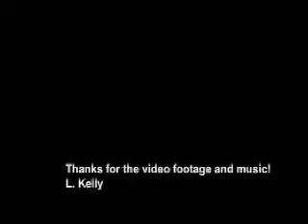F35 Lightning JSF Aerial Ballet; 'Blips, Drips & Strips' /Stereolab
F35 Lightning Joint Strike Fighter Aerial Ballet: Blips, Drips & Strips - Stereolab
The "Next" Generation Strike Fighter ... dances to a delightful Techno Bossa Nova by Stereolab.